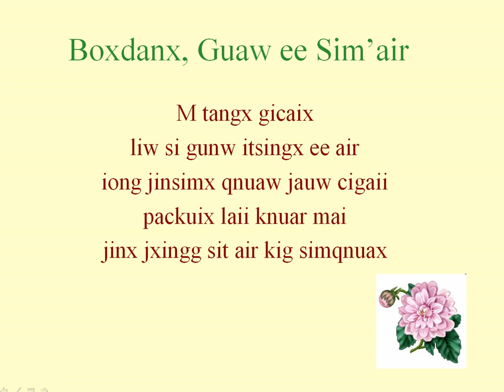boxdanx, guaw ee sim'air (quasniax) - amarilli, mia bella